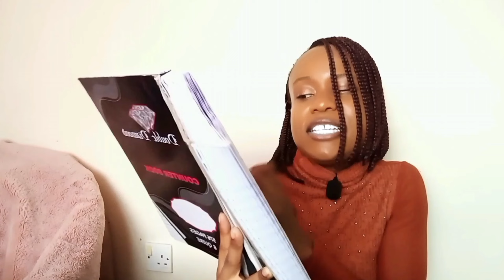WOMEN OBSESS OVER EMOTIONALLY UNAVAILABLE MEN - Deeper understanding of Hypergamy when dating.